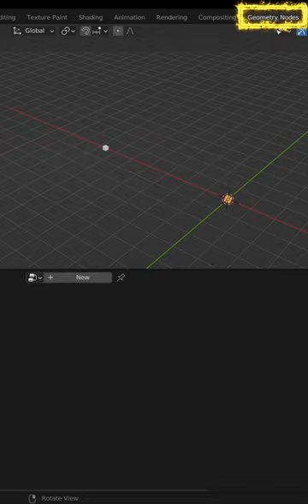Create A City In Blender In 1 Min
Inspired by Toby Rawal